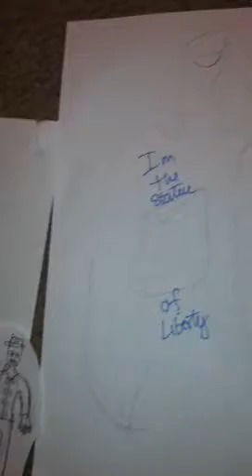David m scene 3